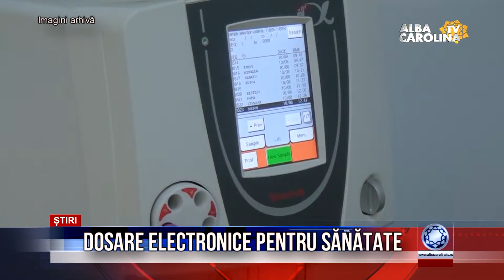DOSARE ELECTRONICE PENTRU SĂNĂTATE